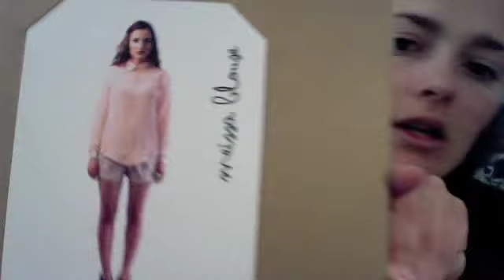Vidéocast créatif 2015 #2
TIMING (pour celles et ceux qui veulent faire du step ;))
- Introduction : jusqu'à 1:44
- Tricot : de 1:45 à à 33:34
- Couture 33:35 à 39:24
- Conclusion : 39:25 jusqu'à la fin

LIENS TRICOT

Projets finis :
- Cosy (me) de NCL Knits en Cascade Yarns 220 coloris "noir" et boutons de bois de la mercerie Loeb à Bienne
- Knitting project bags sans zip (patron perso) : tuto à venir très vite sur le blog

Chaussettes / chaussons (en cours):
- Pompoms peds de Purl Bee (modèle gratuit de la mercerie newyorkaise Purl Soho), chaussettes courtes en deux couleurs avec des pompons grelots au dos, en laine spéciale chaussettes Fabel de Drops (mélange laine et nylon), 2 coloris : couleur principale "Brume de roses" long print (la laine qui fait des rayures toute seule !), couleur contrastante "Fushia"
- La mercerie dans le 14e arrondissement de Paris qui vend de la Drops et où j'ai acheté les aiguilles pour tricoter les chaussettes : l'Atelier de la création, 13, bis rue des Plantes
- L'Atelier scandinave, la boutique de la rue d'Orcel dans le 18e arrondissement de Paris (près du marché Saint-Pierre) où trouver les chausettes-chaussons en jacquard beige et vieux rose, à semelles en cuir naturel
- Le livre "Chaussons avec semelles à coudre, 11 modèles" de Zak (blog Zakadit) chez Bergère de France
- Semelles en cuir avec intérieur fourrure chez Bergère de France

Mailin Sweater :
- Mailin Sweater d'Isabell Kraemer en laine Shetland de l'Echappée Laine filée en France, coloris "Mer"
- KAL Mailin coorganisé avec Amélie du blog Toute en fouinesse sur Ravelry et hashtag KALMailin pour le suivre sur Instagram

Morning in Engelberg :
- Morning in Engelberg de NCL Knits en Alpaga Mix de Drops, coloris "Blue jeans" (8120), tricoté en double comme la version d'Amélie du blog Toute en fouinesse (sa version est rouge bordeaux)

LIENS COUTURE

Trench Roger de République du chiffon :
- Détails techniques couture intéressants : la patte de boutonnage cachée et le détail sur le bas des manches
- Gabardine sable trouvée chez Cousette. Attention si vous cousez de la gabardine, prenez une "grosse" aiguille (taille 90) car cela se travaille comme du jeans !

Chemise d'avril :
- Meissa Blouse de Papercut Patterns, patron uniquement disponible en version papier acheté chez Brin de Cousette à Paris (j'ai oublié de le préciser dans la vidéo), mercerie HYPER bien achalandée en patrons pochettes étrangers (Papercut, Named, Victory Patterns, Colette...) et accueil super sympa !
- Tissu choisi pour cette chemise : coton Atelier Brunette Abstract. En revanche, attention au lavage avec les tissus de cet éditeur : à 30° ou à froid obligatoire pour une durée de vie plus longue de vos réalisations couture !

CONCLUSION

Les podcasts tricot et couture francophones explosent sur la Toile. Louise (du blog les Lubies de Louise) les a recensés dans un article qu'elle a publié hier ici. Merci encore Louise de m'avoir cité dans ton article.